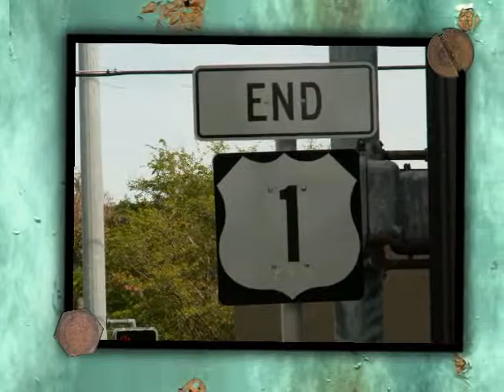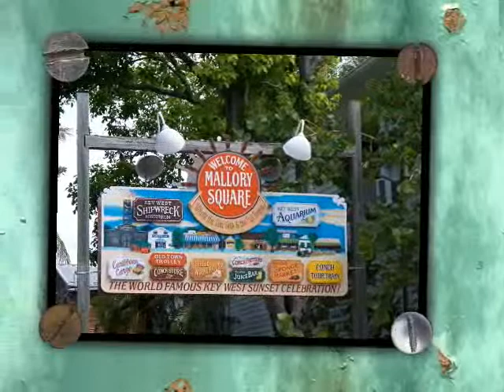FASCINATION IN KEY WEST